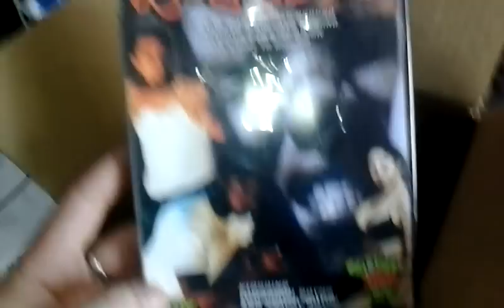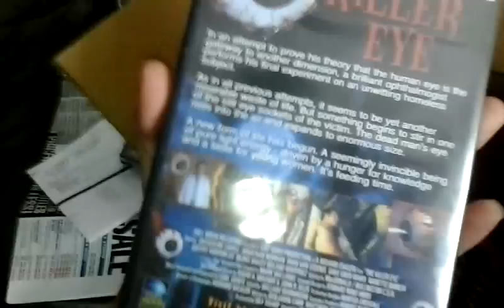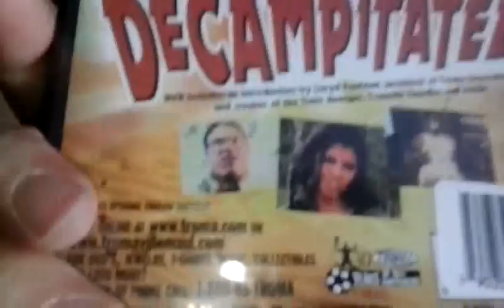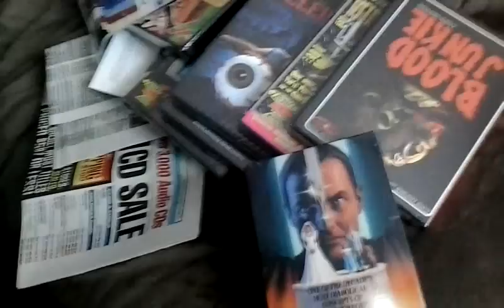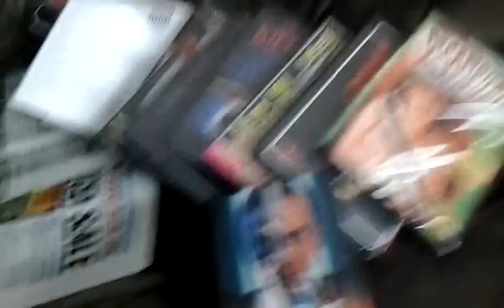Got A Package From OLDIES.COM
Got some great titles for a great price!!